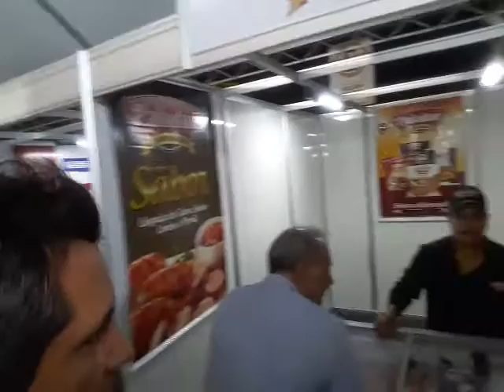FEIRAÇO 2019 - QUEM FOI VIU O SUCESSO DOS EXPOSITORES E VISITANTES(4)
Like - comente - compartilhe